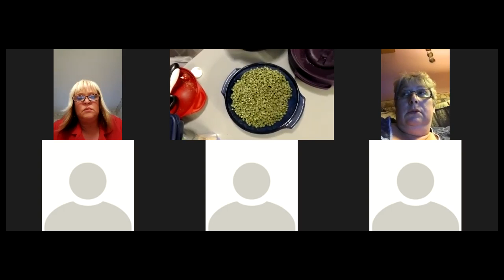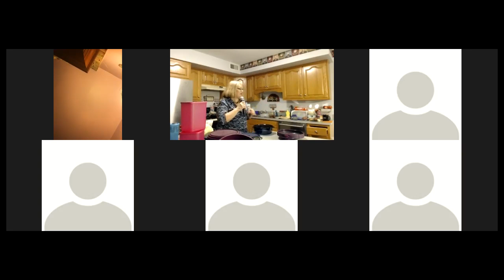Celebration Tupperware Cooking Class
Debby McGee  cooking class on the pressure cooker, stack cooker, and the Smart Steamer.